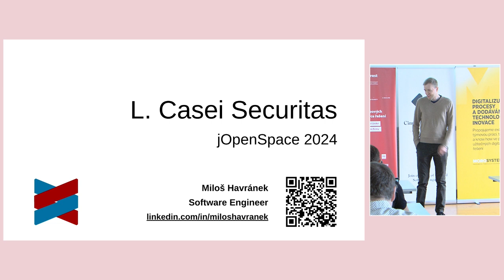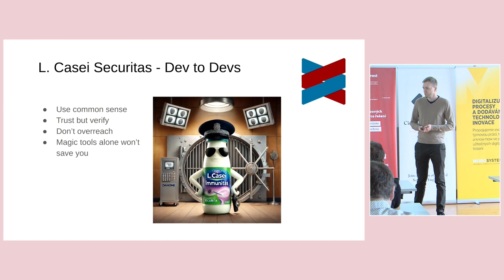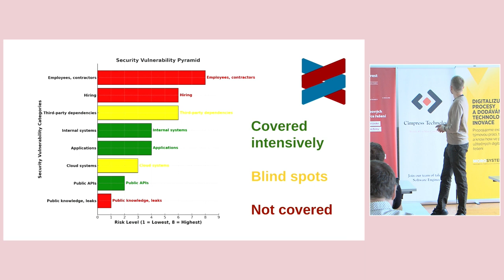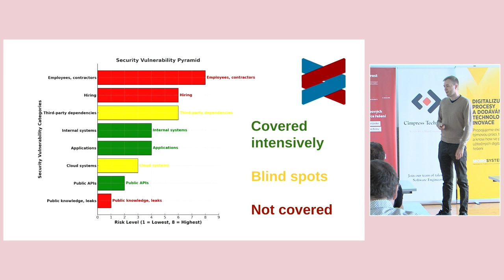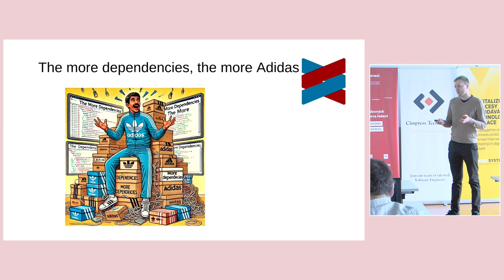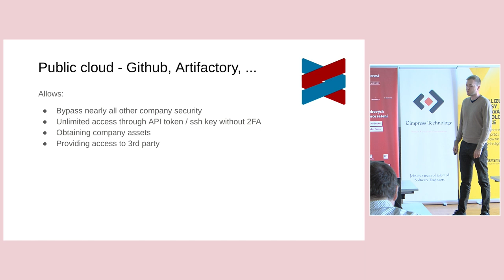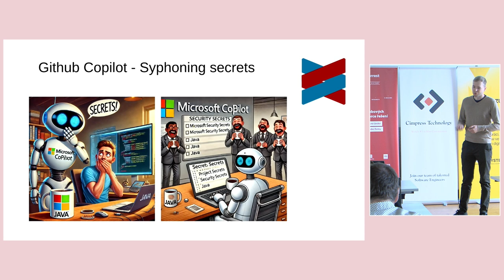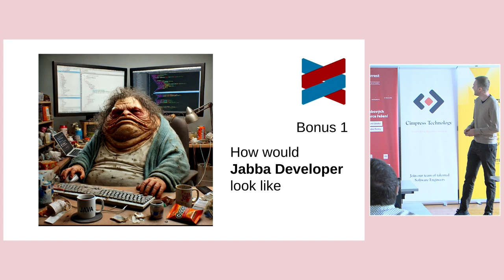jOpenSpace 2024 - Miloš Havránek - L. Casei Securitas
Přednášející Miloš Havránek v úvodu svého videa oznamuje, že téma jeho prezentace se bude týkat bezpečnosti a představil svůj vlastní termín "L. Casei Securitas". Tento termín je inspirován reklamou z jeho mládí, která slibovala lepší zdraví prostřednictvím konzumace konkrétního produktu, přičemž byla tato reklama zveličená. Stejně jako v reklamě i v oblasti bezpečnosti existují podobná přehánění a sliby, které nejsou vždy realistické. Podle přednášejícího je důležité používat zdravý selský rozum, a to jak při vývoji, tak v oblasti bezpečnosti, kde mnohé firmy sledují best practices, ale často přehlížejí klíčové slepé body.

V další části prezentace Havránek ukazuje pyramidu, kterou generoval pomocí ChatGPT. Zelené body znázorňují oblasti, na které se firmy zaměřují a sledují je, žluté body představují potenciální rizika, která by se neměla opomíjet, a červené oblasti jsou ta místa, která firmy zatím neřeší, ale mohou být problémová. Tento model slouží k ilustraci rozdílných přístupů k bezpečnosti.

Havránek dále upozorňuje na to, že firmy by si měly dávat pozor na to, co do svých systémů přidávají. Většina školení se zaměřuje na známé problémy jako SQL injection, ale pouze malý podíl kódu je skutečně autorský, zbytek tvoří závislosti z externích knihoven, o kterých vývojáři často nemají dostatek informací. Jako příklad uvádí knihovny v JavaScriptu, kde může jedna knihovna nahradit jen několik řádků kódu, což však při jejím odstranění může způsobit vážné problémy.

V oblasti bezpečnosti vyzdvihuje důležitost používání repozitory managerů a kontroly podpisů balíčků, což pomáhá zamezit situacím, kdy jsou balíčky nahrazeny jinými verzemi bez vědomí uživatele. Na závěr zmiňuje problematiku public cloudů, jako je GitHub, kde mohou tokeny s neomezeným přístupem představovat riziko pro firmu.

Celkově se Havránek zaměřuje na praktické rady a upozornění ohledně bezpečnosti, klade důraz na pečlivé ověřování závislostí a používání zdravého rozumu při implementaci bezpečnostních opatření.